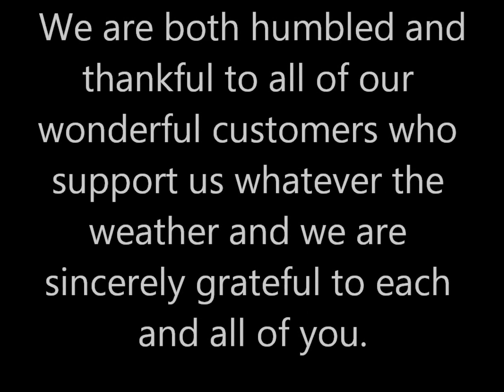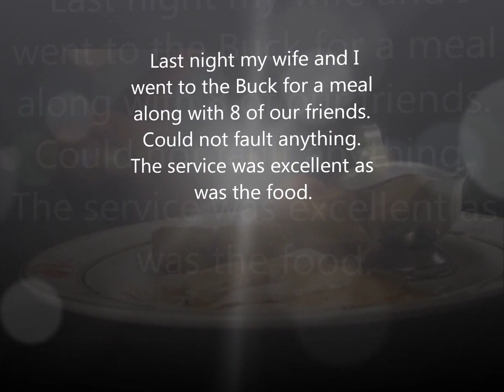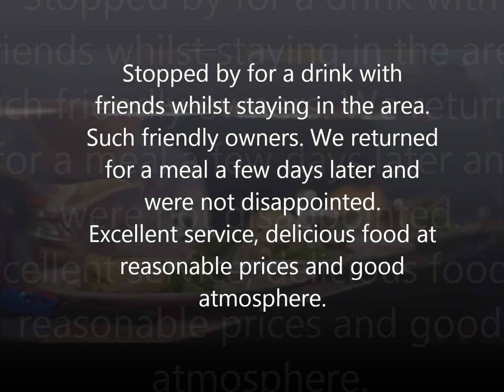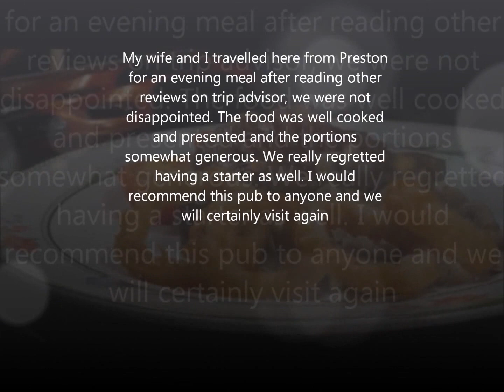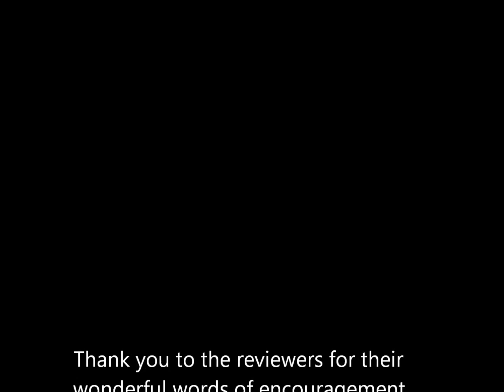The Buck Inn Trip Advisor Comment Movie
We have received some wonderful comments about what it is we do here at The Buck Inn from some of the best customers in the world. Their reviews have left both the management and staff alike both elated and proud to be part of this great family company. Small enough to care yet big enough to stand up to some of the bigger pub companies. Rated in the top ten restaurants in the mighty Ribble Valley. WOW. Thank You.